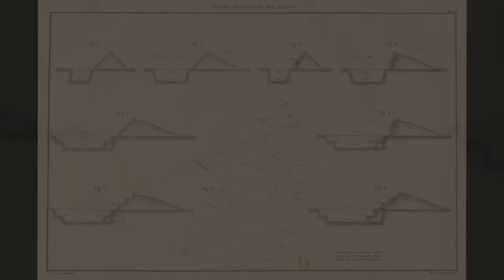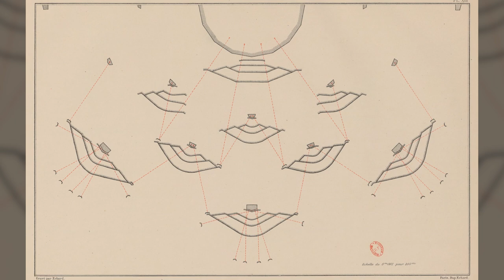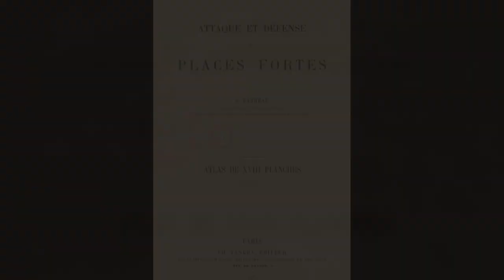145 Year Old Book of Starfort Defenses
A series of interesting illustrations regarding star-fortifications. Eerily intricate and symmetrical  trenching systems along with building techniques. There is little doubt that these were used for warfare, however, were they specifically built for this purpose?
Book Title - Attacks & Defenses of Strongholds - Year 1878

Created / Published
C. Tanera (Paris) - 1878